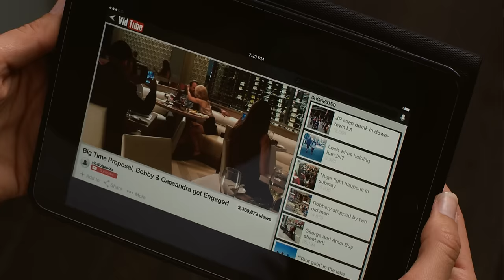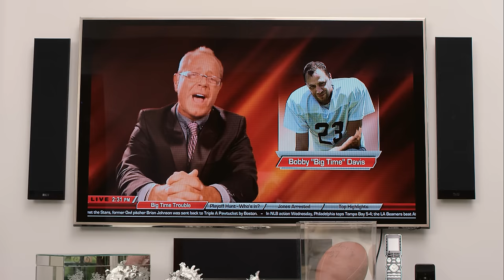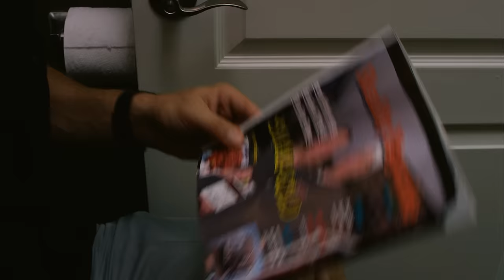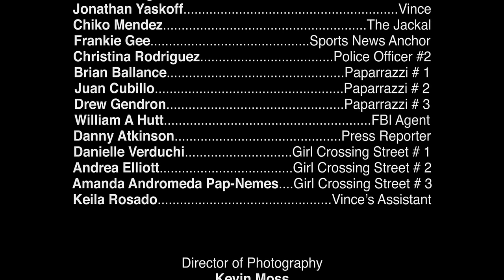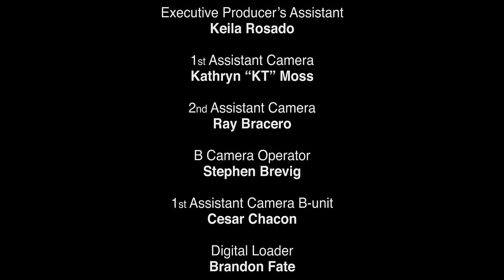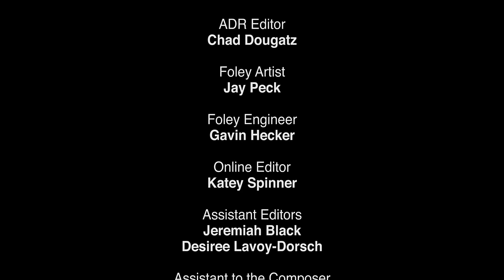Smothered by Mothers | Comedy Drama | Full Movie | Heather Matarazzo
Football star loses millions of dollars in a Ponzi scheme and becomes a father to three different women, all at the same time. The stolen money forces them to all live under one roof. He must pull off an elaborate caper to get his money back.

Stars: Shannon Brown, Juliette Bennett, Heather Matarazzo, Jim O'Heir, Burt Young
Directed by Brian Herzlinger